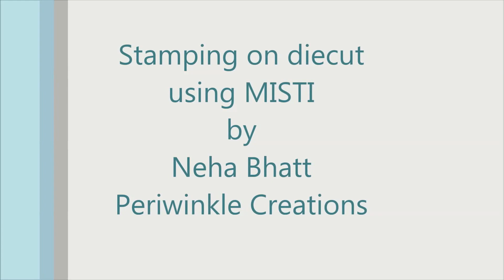How to stamp on diecut using MISTI